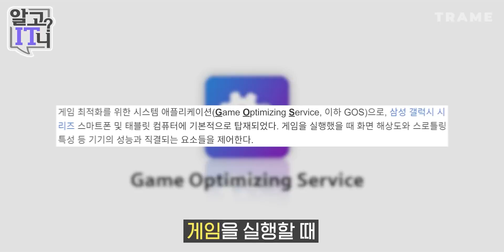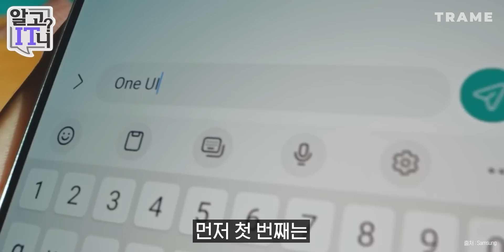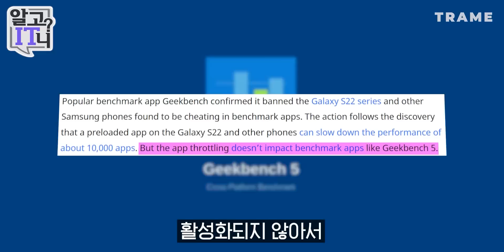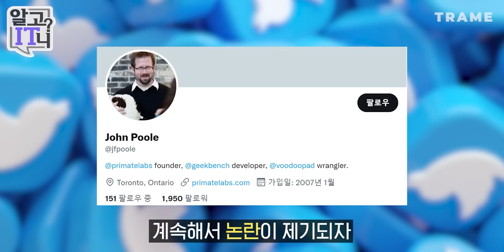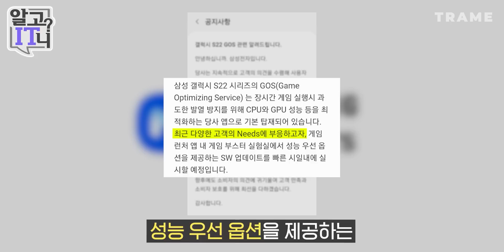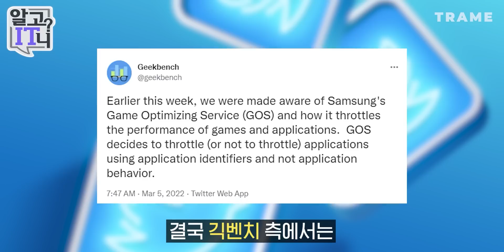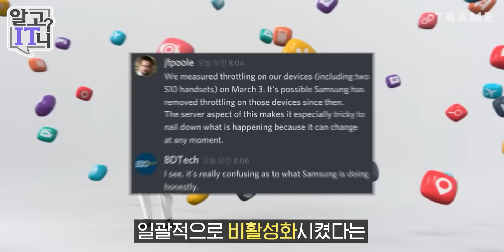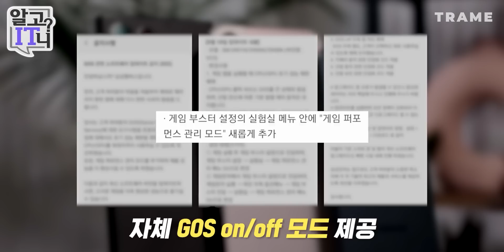이사하고 왔더니 이게 무슨 일이래요..?😰 삼성 갤럭시 GOS 논란, 지난 한 달간의 이야기😱 논란의 시작, 그리고 업데이트까지 타임라인 총정리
갤럭시 S22 라인업이 출시된지 한 달이라는 시간 동안 참으로 많은 일이 벌어진 것 같습니다.
쏟아지는 의혹 속에서 GOS 관련 업데이트까지 나왔는데..
논란의 쟁점과 시작은 무엇이며, 어떤 일이 있었는지 타임라인 순으로 정리해보았습니다
(이번달.. 이사한다고.. GOS 관련 영상이.. 많이.. 늦었습니다 😰)

👇 궁금한 IT 정보가 있다면? 댓글로 남겨주세요! 👇

⏰  타임스탬프
00:00 인트로
00:43 GOS란
01:35 GOS 논란이 된 이유
02:28 GOS 논란의 과정
07:33 총평

⭐️ *인스타그램*
김수현 : @suhyeonkim_angel